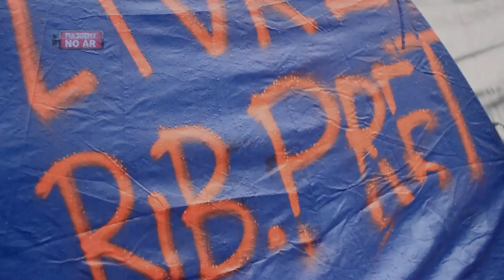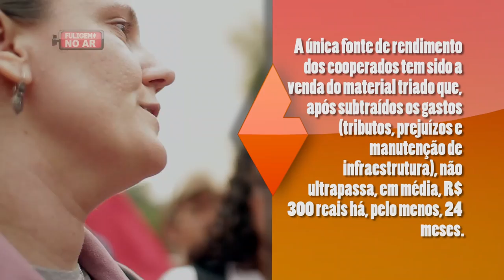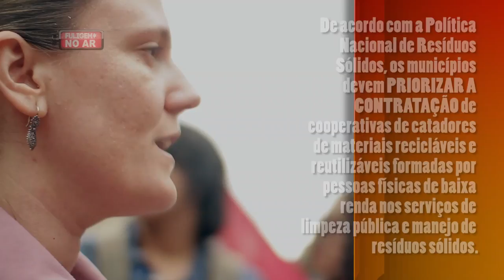Manifestação em Ribeirão reúne vários movimentos sociais.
A tarde de ontem (27/06) foi movimentada em frente ao Palácio do Rio Branco, prédio da prefeitura de Ribeirão Preto, interior de São Paulo. A ocupação segue sua terceira noite de acampamento na calçada com debates, encontros de diferentes movimentos sociais, música e muitas pautas a serem discutidas.
Manifestantes estão acampados desde terça-feira (25/06) em frente ao prédio da prefeitura, afim de reivindicar redução da tarifa além de melhorias no transporte público. Ontem a tarde, receberam o apoio do Movimento dos Trabalhadores Rurais Sem Terra (MST) e da Cooperativa Mãos Dadas. Ambos há tempos vem tentado negociar direitos e melhores condições de cidadania com a prefeitura, e, como é de se esperar, a administração pública não atende as reivindicações.